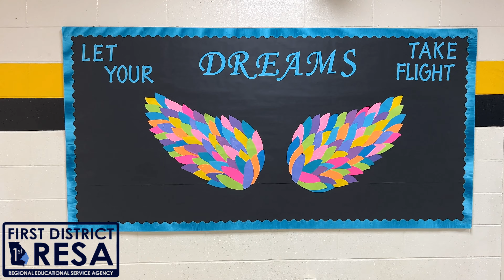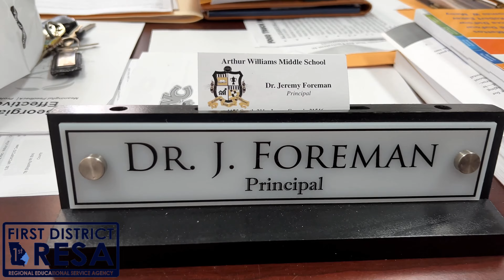AWMS Leadership (FDRESA)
I'm super honored that Mr. Richard Smith, Executive Director of FDRESA, wanted to sit and speak with me about the growth of AWMS!